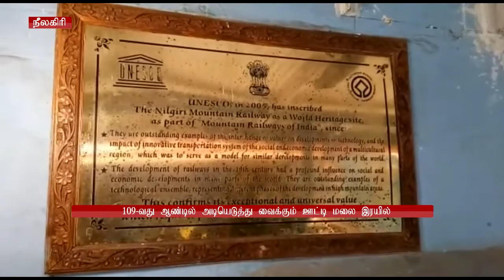Nilgiri Mountain Railway 109th Anniversary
109வது ஆண்டில் அடியெடுத்து வைக்கும் ஊட்டி மலை ரெயிலில் சுற்றுலா பயணிகள் மகிழ்ச்சியுடன் பயணம் செய்தனர்.